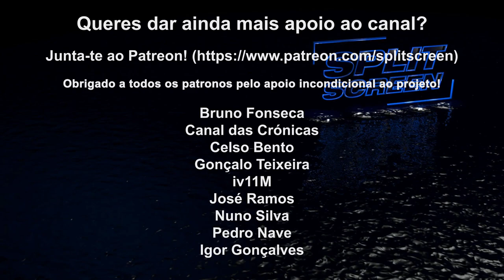WRC 9 - REVIEW (em português)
Fiquem com a review de WRC 9, uma excelente proposta para quem gosta de jogos de rally, ainda que seja muito semelhante ao jogo anterior.

🔽🔽🔽 SETUP  🔽🔽🔽
Computador 1

PSN - RPARREIRA
STEAM - RPARREIRA
UPLAY - SplitScreenPT
ORIGIN - Split-ScreenPT